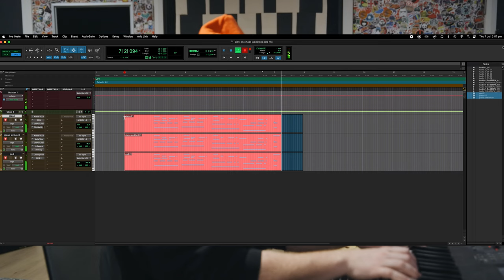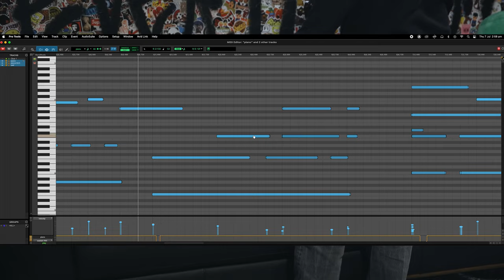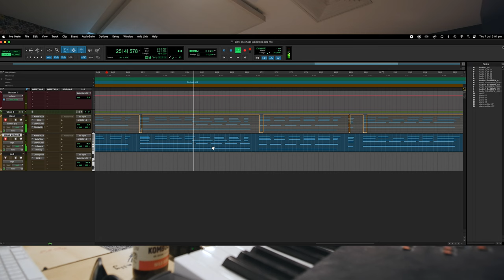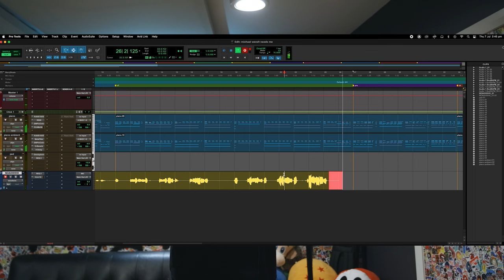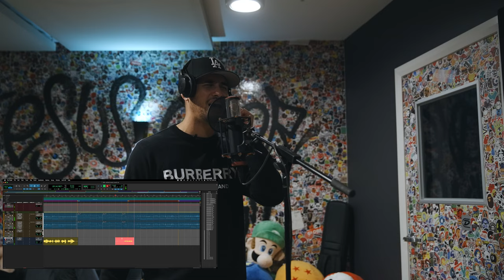Songwriting Demo | Planetboom Youth Leadership Podcast: Episode 20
Check out this special episode all about songwriting where Andy Harrison, Josh Ham & Noah Walker workshop a song from concept to recording, sharing keys and steps along the way.

Planetboom is the youth ministry of Planetshakers Church, Melbourne, Australia.
We exist to see this generation encounter the Love of Jesus and to see a nation saved.